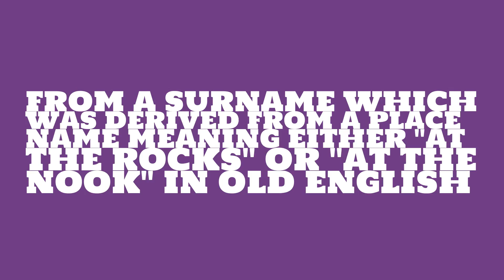What is the origin of the name Hallam?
What is the origin of the name Hallam? What does Hallam mean?